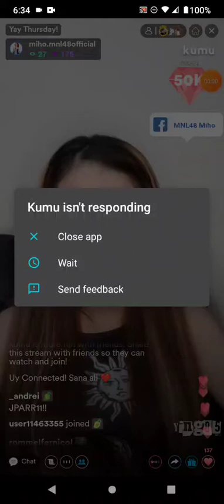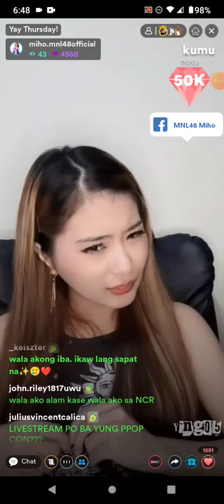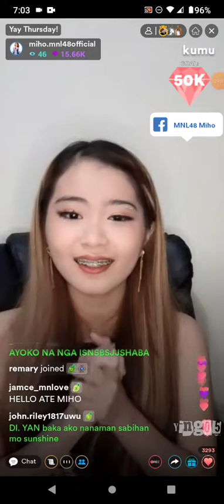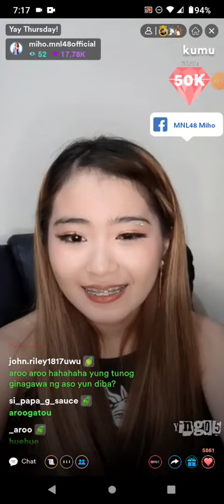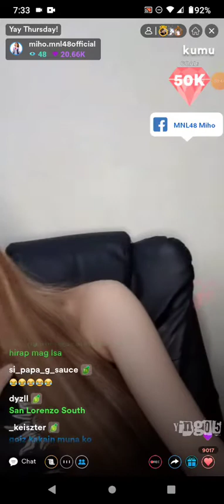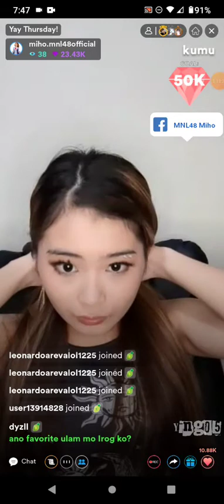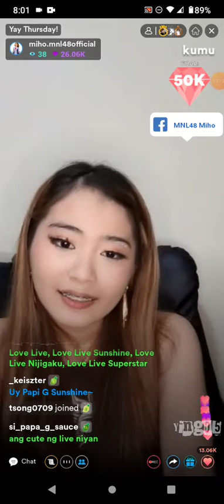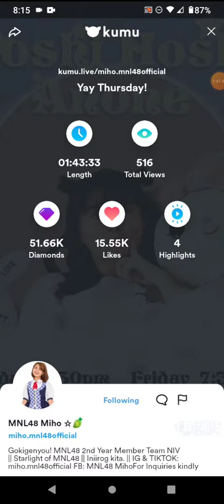MNL48 MIHO on KUMU LIVE 💎March 3, 2022💎